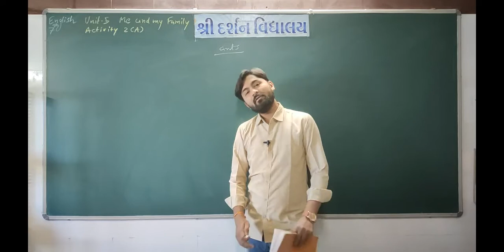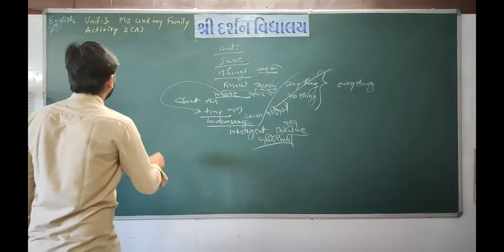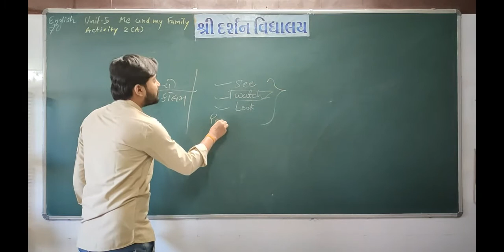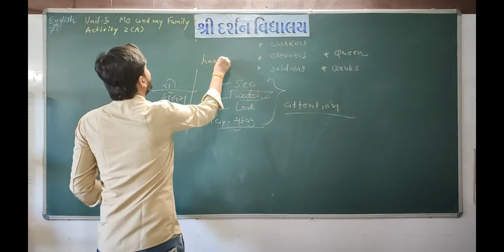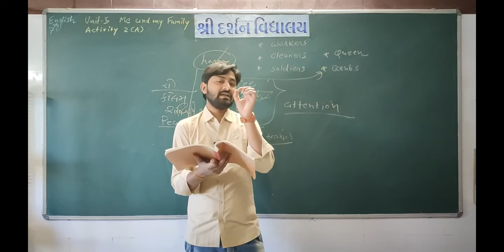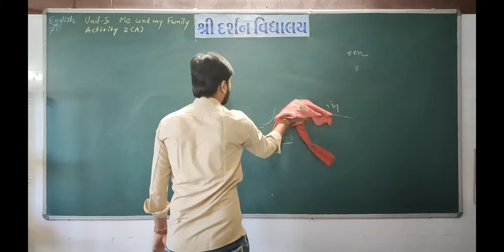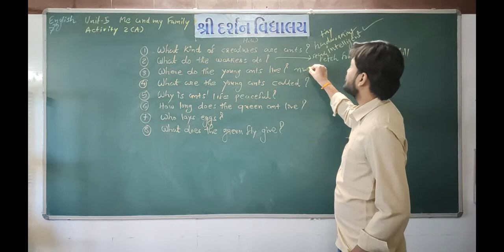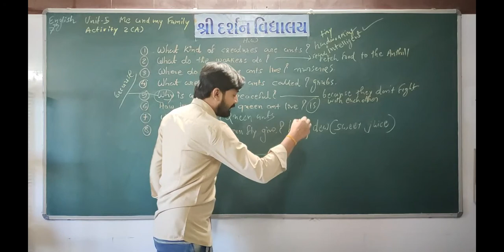ધોરણ-7|વિષય-અંગ્રેજી(SEM-2)|UNIT 5|ME AND MY FAMILY |PART-2| darshanschool Ratanpar